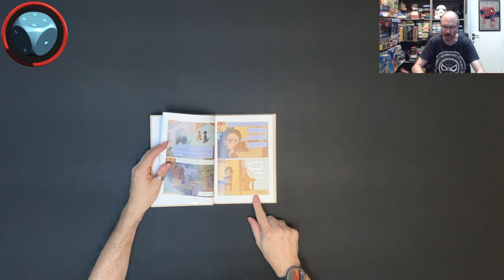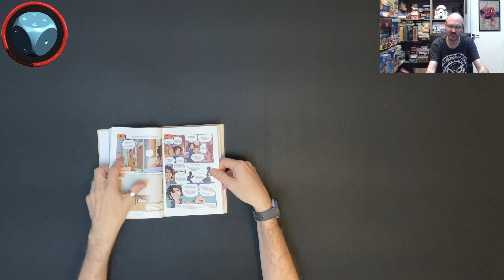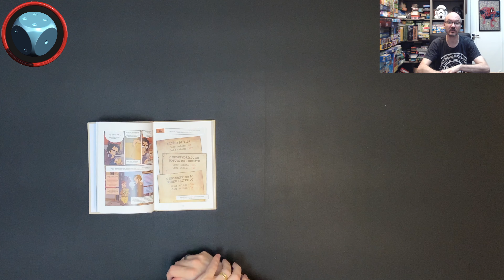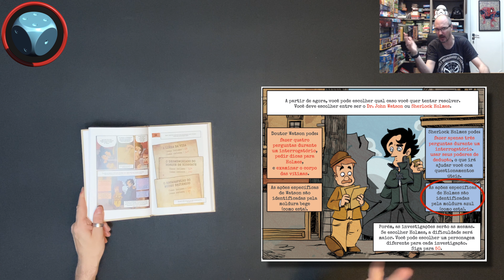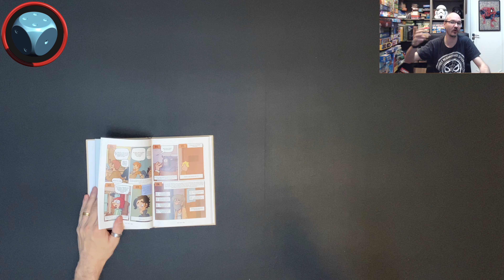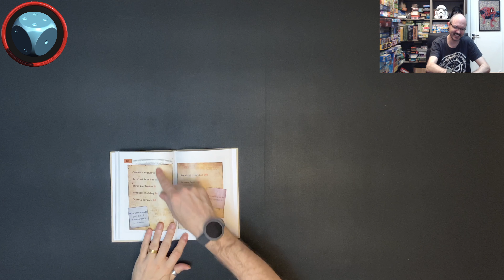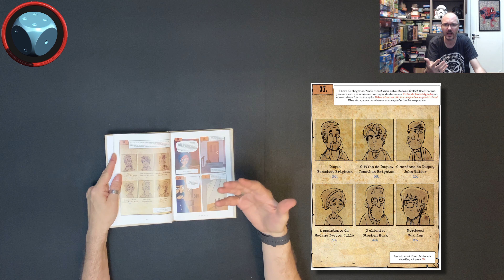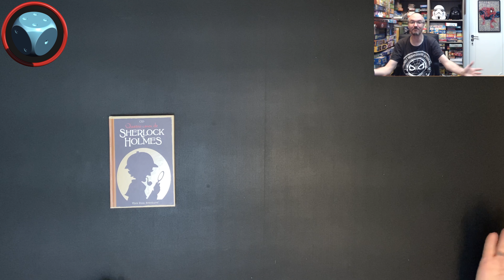Os Quatro Casos de Sherlock Holmes - Como Jogar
Aprenda como jogar Os quatro Casos de Sherlock Holmes, um quadrinho jogo de Cédric Asna, publicado pela Grok Games.
S06E26 - Os Quatro Casos de Sherlock Holmes - Como Jogar

Introdução - 0:00
Visão Geral - 1:07
Trama Inicial - 1:50
Regras dos Personagens - 4:55
Solucionando um Caso - 9:30
Final do Jogo - 10:10
Fechamento - 11:10